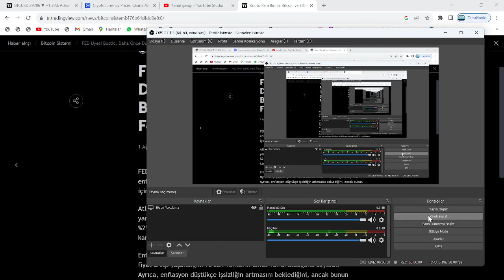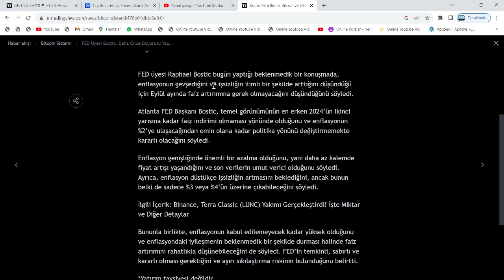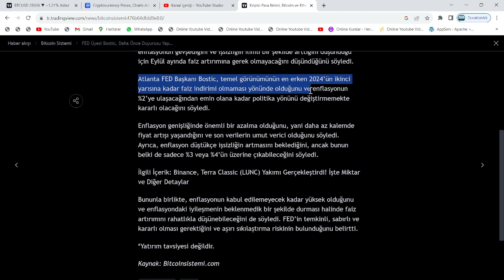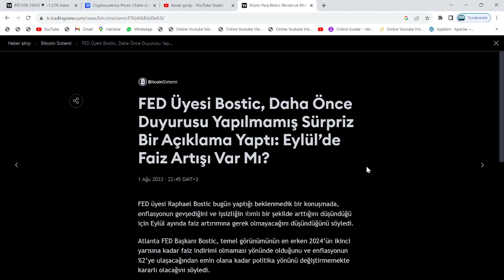BU ÖĞLE SAATİNDE YER YERİNDEN OYNAYACAK🚨BAŞKAN, DAHA ÖNCE AÇIKLANMAMIŞ SÜPRİZ FED KARARINI AÇIKLADI🚨